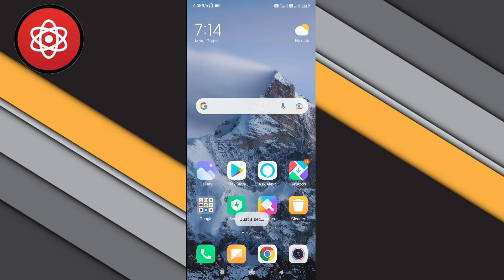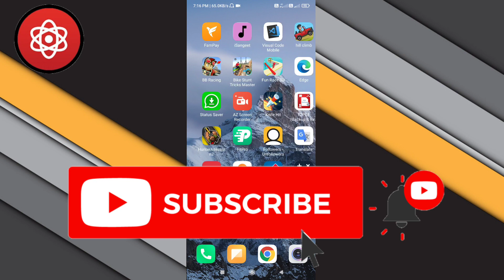How to hide activity status on Instagram | Instagram active hide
Navjotthorat890

About: A Technology Sender where you get knowledgeable , Tech , unboxing , Review , about youtube